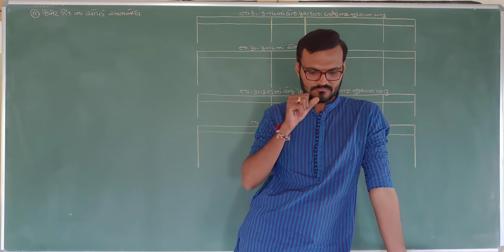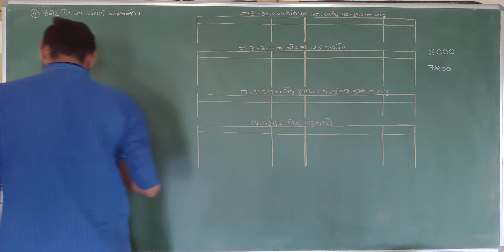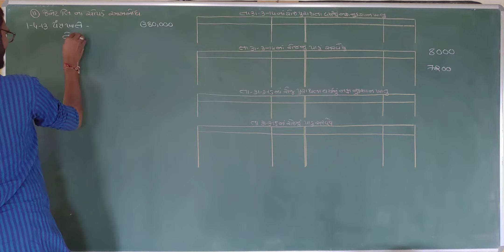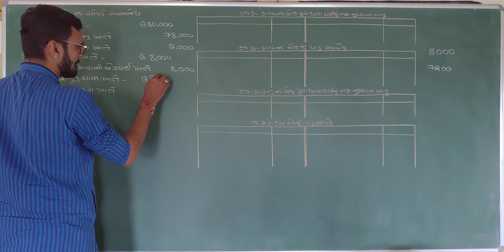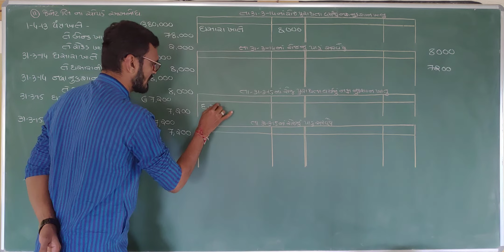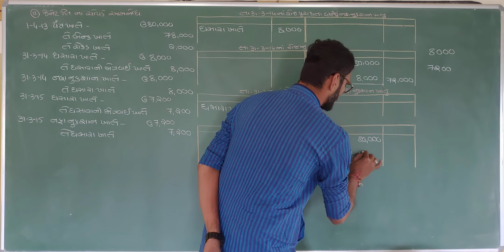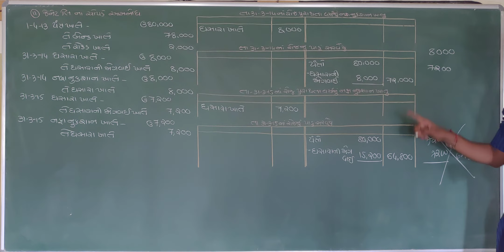std 11 account | ghasarana hisabo | ઘસારાના હિસાબો | std 11 account gujarati medium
std 11 account, std 11 account part 2 chapter 2, std 11 account ghasarana hisabo, ઘસારાના હિસાબો, ghasarana hisabo, depreciation accounts, commerce account in gujarati,  account std 11 gujarati medium